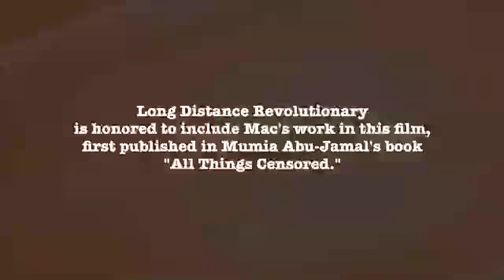Mac McGill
"Mumia: Long Distance Revolutionary" is now out on DVD! Includes the explosive short film "Manufacturing Guilt", unequivocal regarding Abu-Jamal's innocence while detailing the astonishing efforts of the Philadelphia PD and DA's office to frame him for a crime he did not commit. Get the DVD at any of the following outlets: